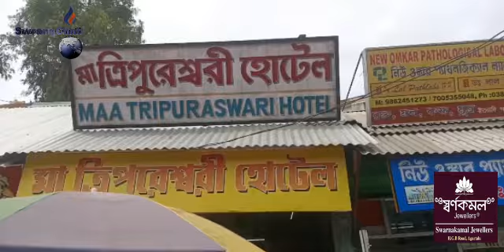Agartalani Kurwng Kurwng Kutwi Phalnogo Manwi Kosok Romkha Food Controllerni Adongrok